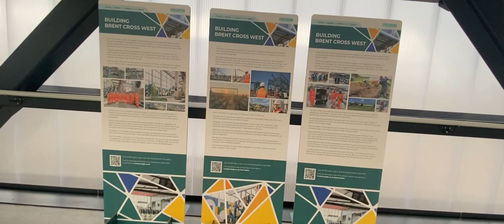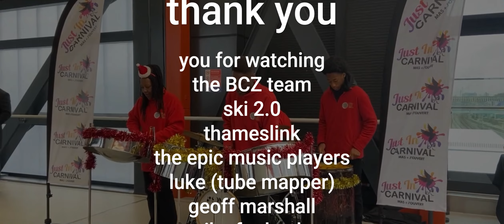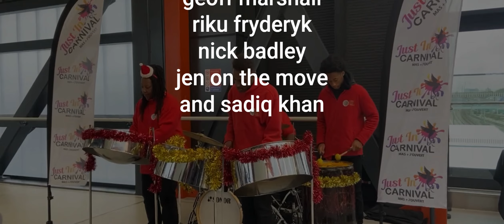Brent Cross West Opening Day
today, 10th december 2023
i visited *brent cross west station* the newest station in the country
this video is a video showing the station, ongoing development and how this will improve the area